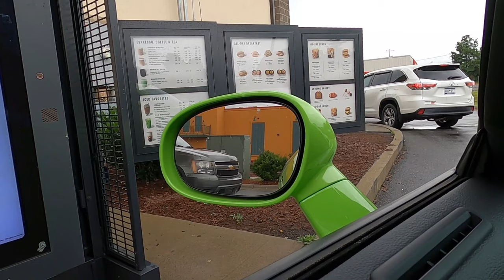NEW CAR REVEAL!!!! MY DOG STOLE MY GOPRO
NEW CAR VIDEO GUYS!!!